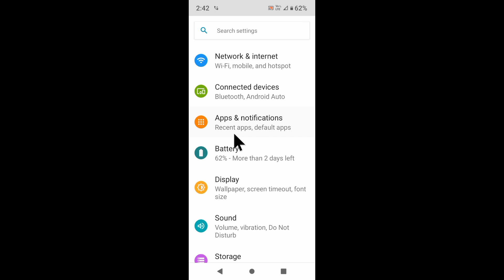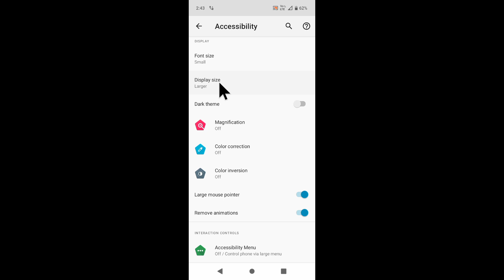Motorola mobile font size set change ।। how to set change Font Size in Motorola phone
is video me bataya gaya hai friends ki Motorola mobile me Font Size ko set ya change kaise kiya jata hai